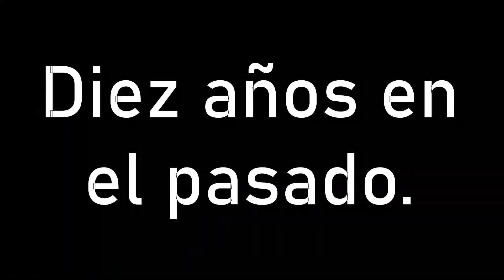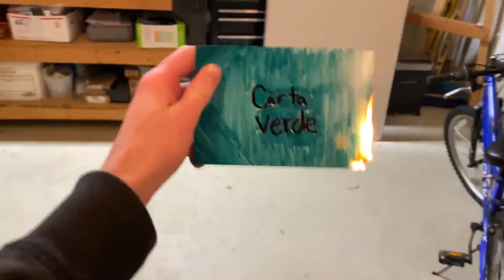We had to make a Spanish video REDUX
Doin ya mom again